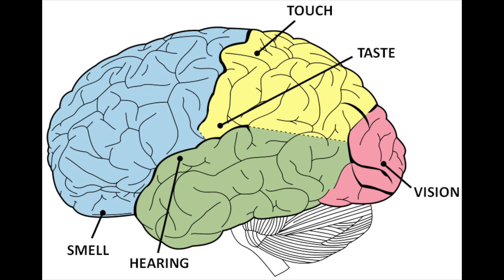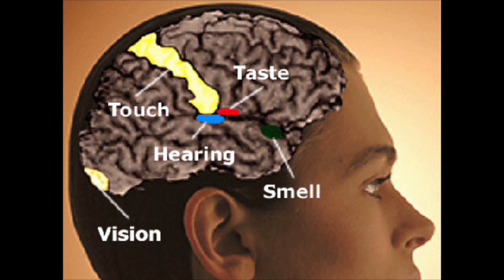Synesthesia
Anatomy Class at WCC just got more interesting!